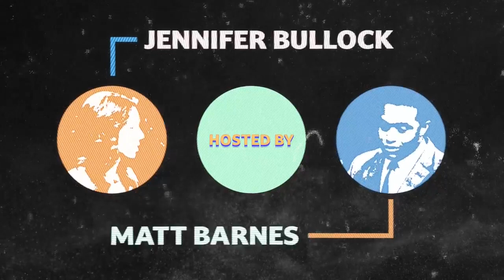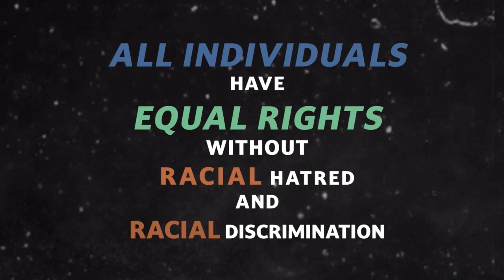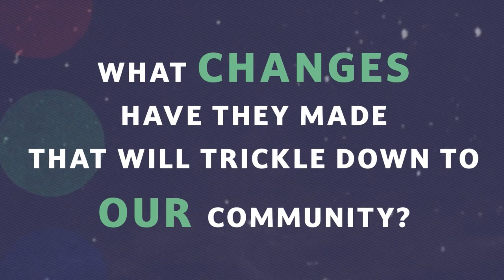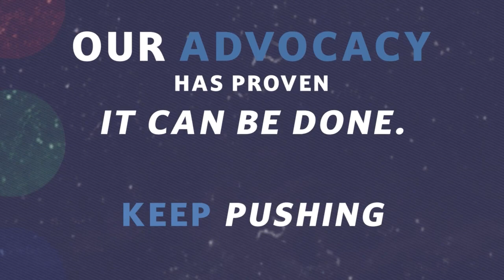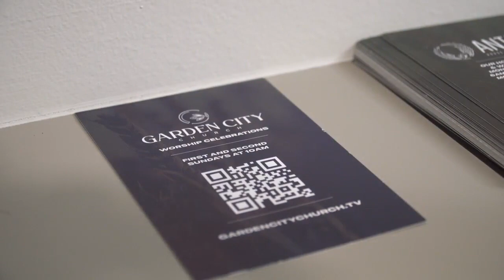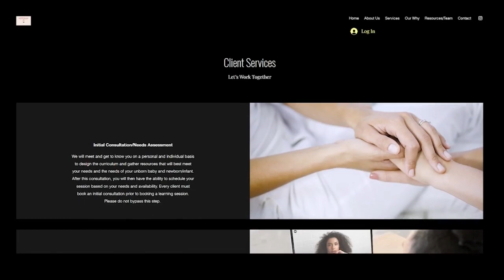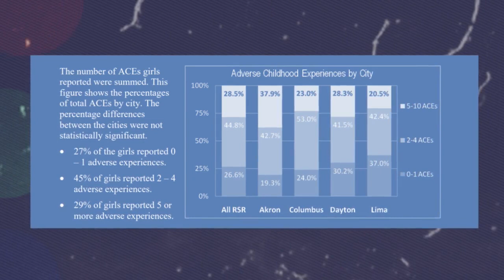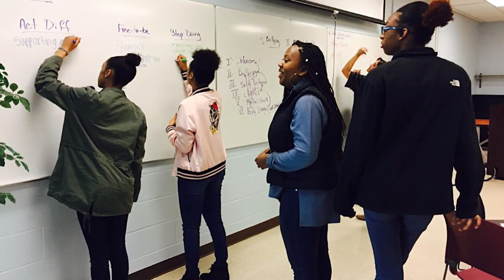'The Conversation' highlights community changemakers, reflects on 4 years of NBC4 specials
A new episode of NBC4's Emmy award-winning special, "The Conversation" airs Thursday, Jan. 18 at 7:30 p.m.